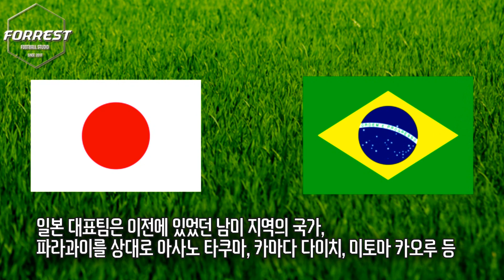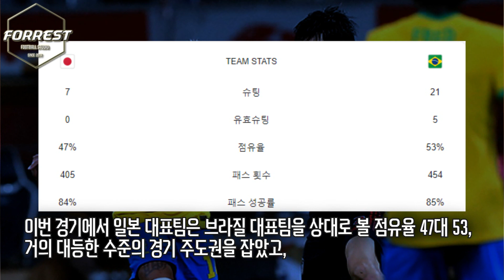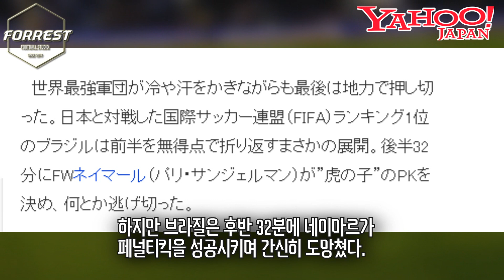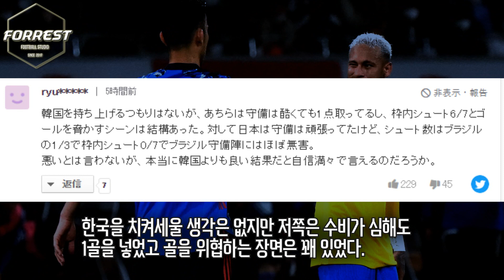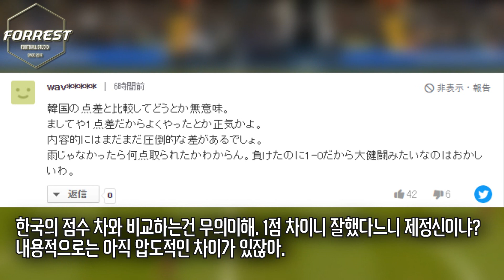"이정도면 한국보다 잘한거 아냐?" 일본, 세계 1위 브라질 상대로 0-1 석패! 만족하는 일본 매체, 팬들 반응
구독!